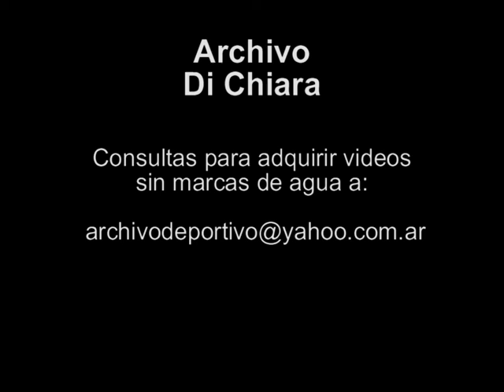Acuerdo entre Carlos Tevez y la AFA por Boca Juniors 2003 V-05019 - DiFilm